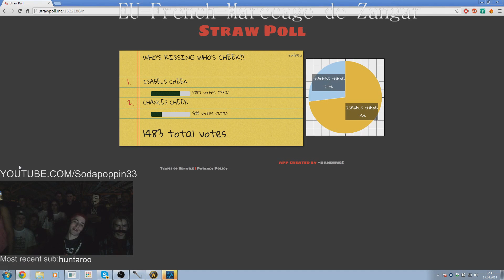Chance finds true love at TG14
Finally. The meet up has come. Isabelle and Chance meet up! And he doesn't seem to enthused.